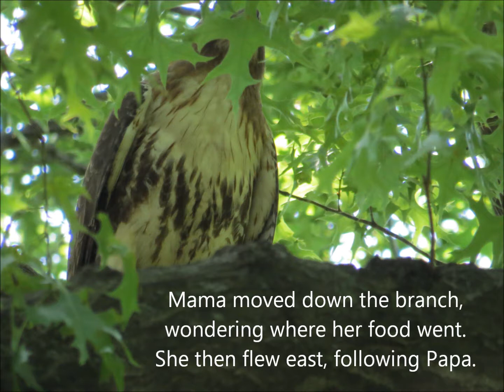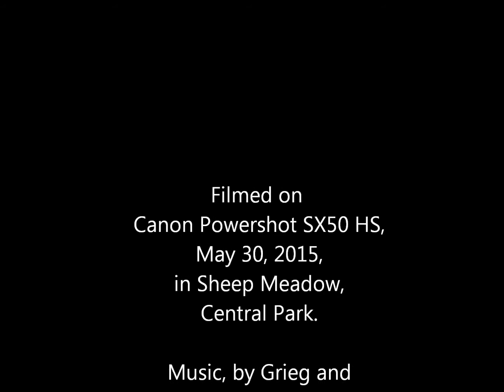Saturday in Sheep Meadow With the Red-Tailed Hawks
Another Silly Video by Susan Kirby. Filmed Saturday, May 30, 2015, at the red-tailed hawk nest in Sheep Meadow, Central Park. Featuring Sheep Meadow Mama, Sheep Meadow Papa and the three Sheep Meadow eyasses. (First 3 minutes are best!) Music, by Grieg and others, obtained from YouTube Music Library.